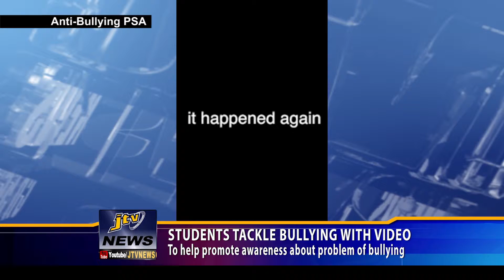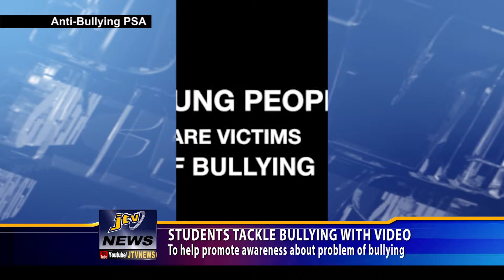STUDENTS TACKLE BULLYING WITH VIDEO